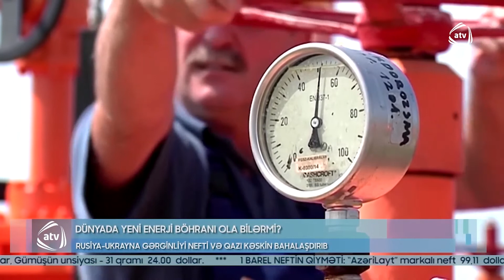Rusiya-Ukrayna müharibəsi yeni enerji böhranı yarada bilərmi?